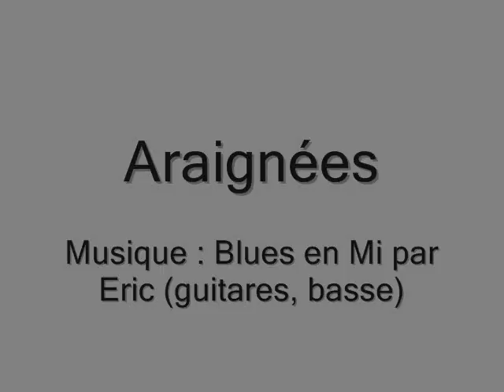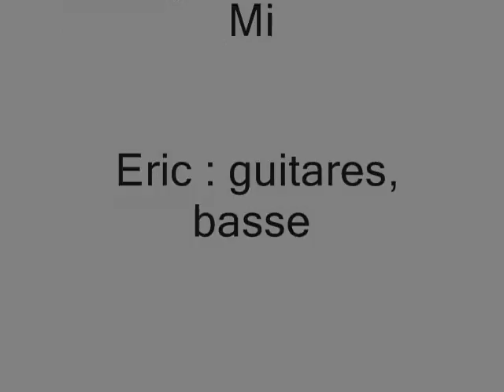Araignées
par Eric (guitares, basse)